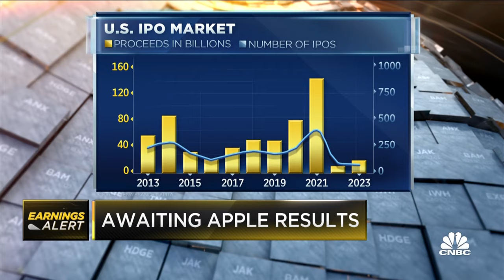'We're modeling businesses will get worse before they get better', says Francisco CEO Dipanjan Deb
Dipanjan Deb, Francisco Partners Co-Founder & CEO, joins 'Closing Bell Overtime' to talk the state of the M&A market, his investing playbook, lessons learned since the pandemic and more.